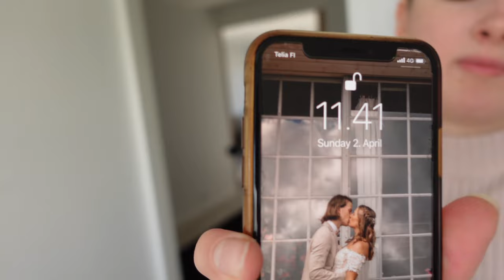A Weekend With Friends | Vlog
A fun week in my life with my friends, we celebrated my friend who just got married and I made drinks & food with my two closest girl friends. I am so happy that I finally had time to post a vlog, hope you enjoy it.